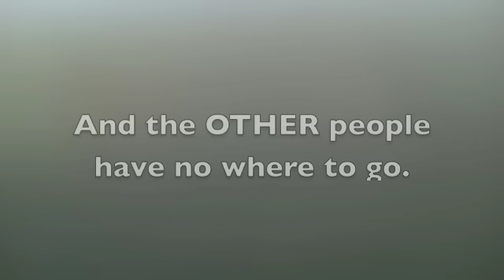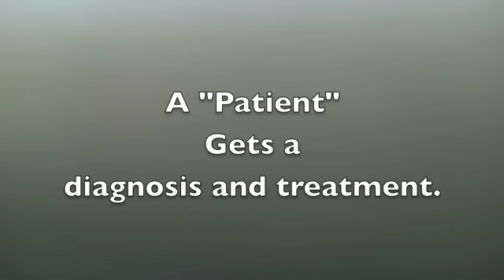Murphy Patients Die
Congressman Tim Murphy on NPR May 29 - 30, 2014